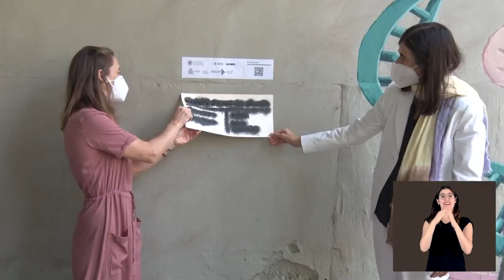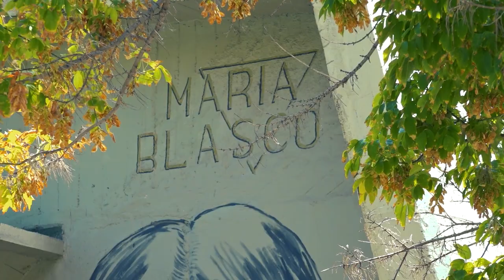Dones de ciència: María Blasco (lengua de signos)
La bióloga molecular María Blasco, directora del Centro Nacional de Investigaciones Oncológicas (CNIO) y una de las científicas españolas más sobresalientes de la actualidad, es la protagonista de un nuevo mural del proyecto Mujeres de Ciencia, impulsado por la Universitat Politècnica de València y el centro de innovación Las Naves del Ayuntamiento de València, con la colaboración de la FECYT-Ministerio de Ciencia e Innovación.